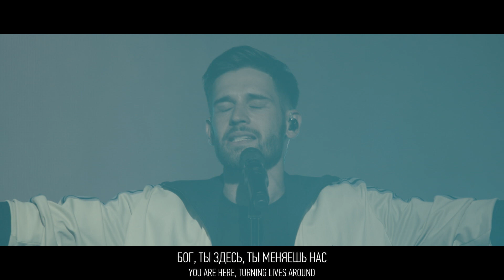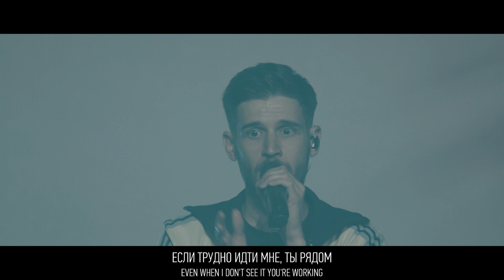Бог сильный | Way maker | Кеша Морозов | Слово жизни Music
В этом плейлисте мы выкладываем песни из еженедельных блоков прославления в исполнении лидеров прославления церкви «Слово жизни» Москва. Здесь есть как наши, так и зарубежные известные песни хвалы и поклонения.

Спасибо, что слушаете и поддерживаете нас!

Мы очень ценим вашу поддержку и стараемся наполнить вашу жизнь качественным прославлением и поклонением на русском языке.

Бог сильный | Кеша Морозов | Слово жизни Music